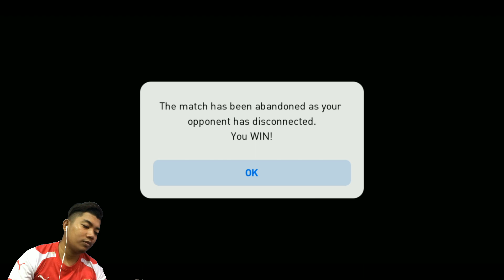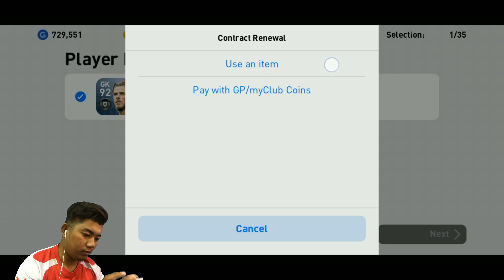Play Online Match Challenge | Pes Mobile 2019 Malaysia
Assalamualaikum geng pes mobile. Kali ni aku main event online match challenge sebab dah lama tak main nak dapatkan myclub coin.

Siapa-siapa free tu boleh la roger main sama-sama okay geng.